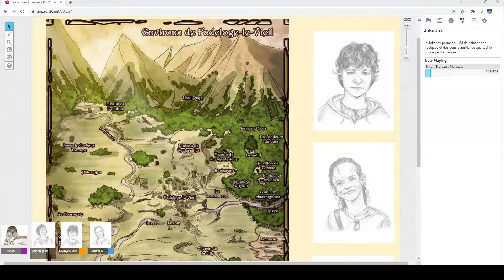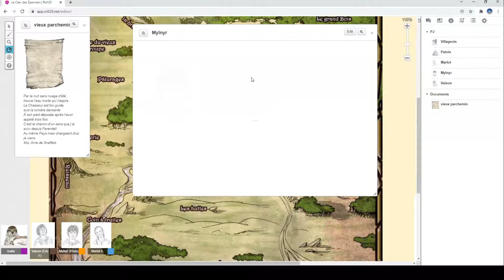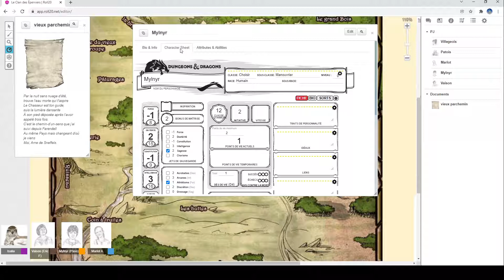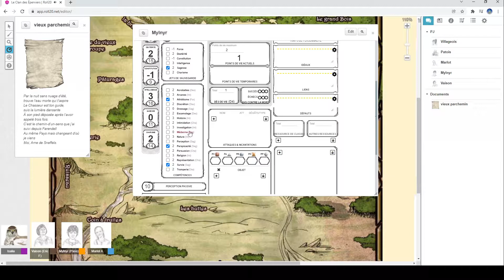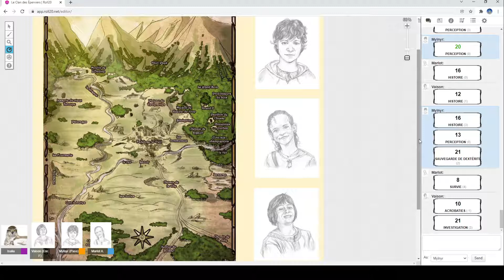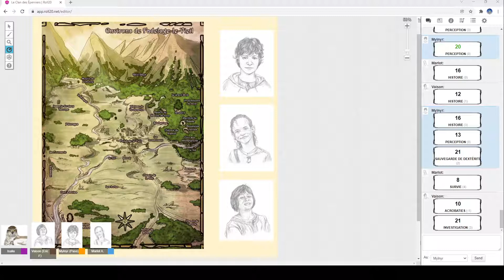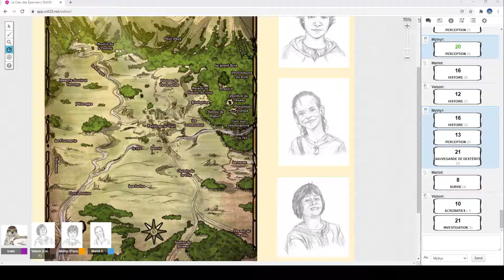JDR - Héros & Dragons - Le Clan des Eperviers - Episode 6 (MJ Isalia)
Fin de la 1ère partie